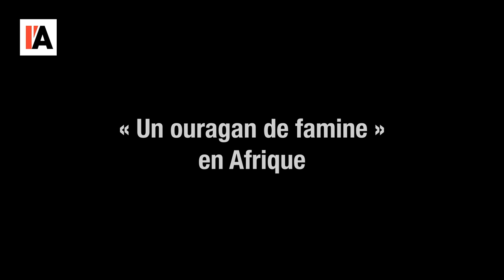UN OURAGAN DE FAMINE EN AFRIQUE - LE MONDE VU D'EN BAS - N°55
Pour aller plus loin :

-   Saïd Bouamama, Manuel Stratégique de l’Afrique, tome 1, chapitre « La Corne de l’Afrique », édition Investig’action
- Aliaa Al-Korachi, La Corne de l’Afrique : une géopolitique en mutation, Al Ahram hebdo du 23 février 2022, consultable sur le site hebdo.ahram.org.eg
- Christophe Chatelot, Les promesses de Vladimir Poutine pour faciliter l’exportation du blé ukrainien vers l’Afrique, Le Monde du 4 juin 2022, consultable sur le site lemonde.fr
- Christophe Lucet, Guerre en Ukraine. L’ONU veut éviter un « ouragan de famine », Sud-Ouest du 3 juin 2022.